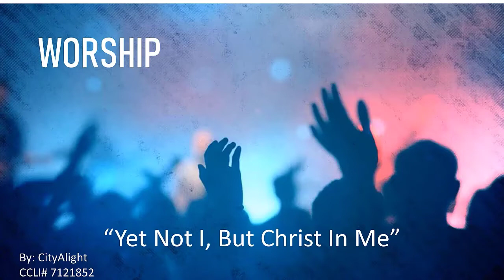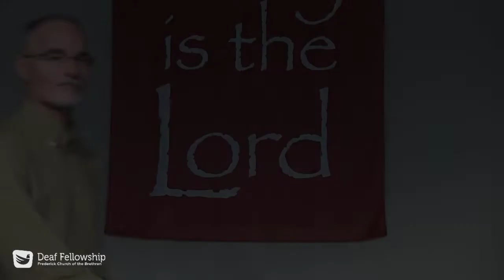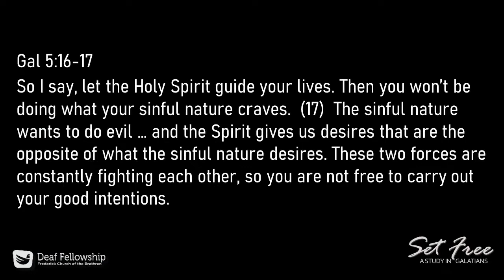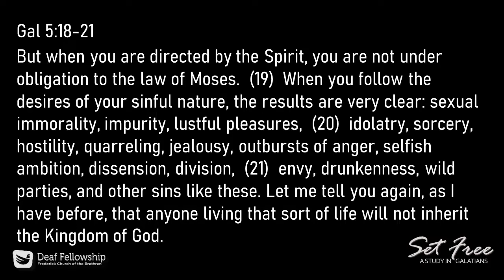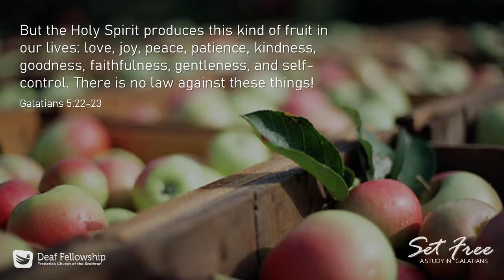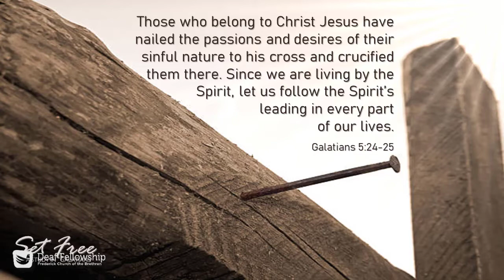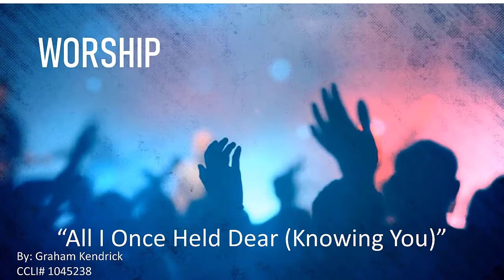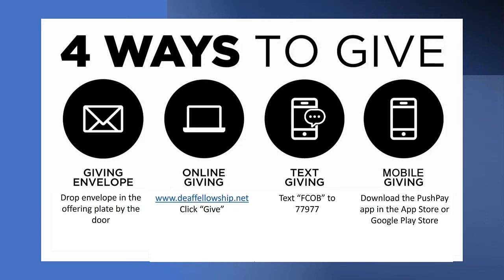01 16 2022 Deaf Worship Service